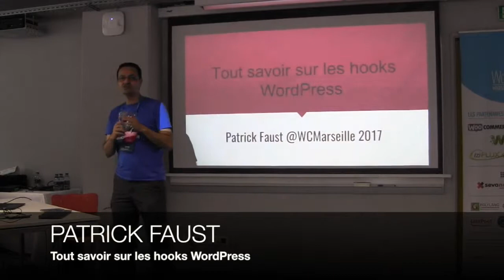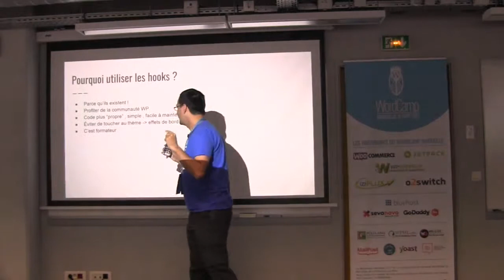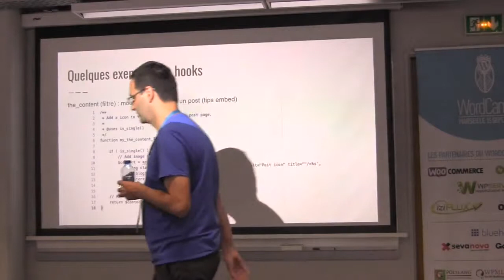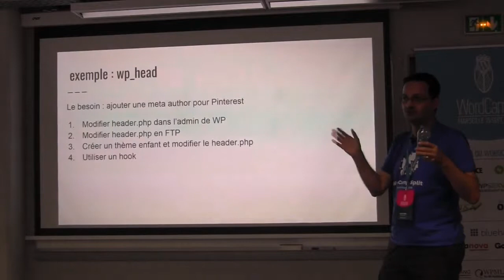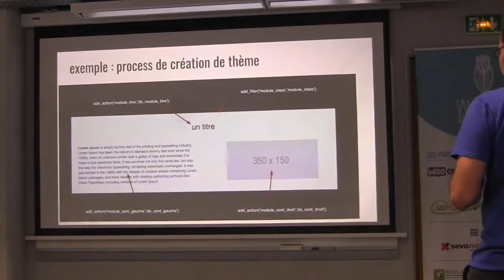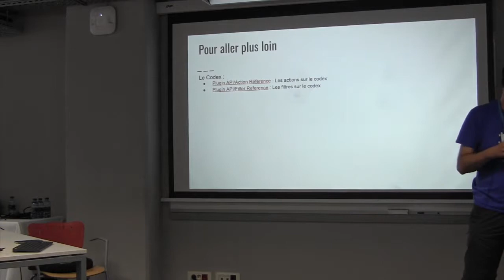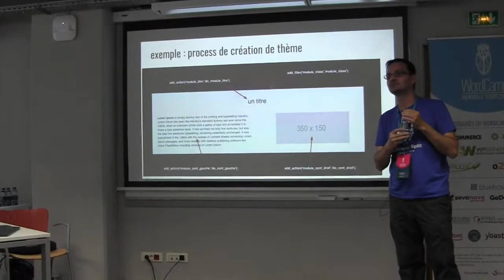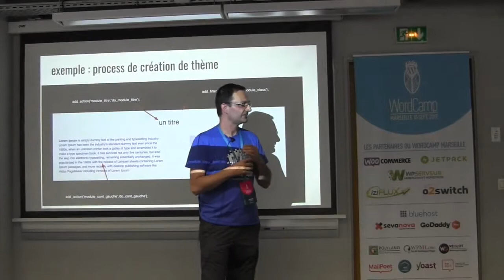Tout savoir sur les hooks WordPress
Patrick Faust
Le hook est une notion très importante dans WordPress, bien les maitriser permet de se simplifier la vie, que l’on soit débutant ou confirmé.
Alors je ferai une présentation de la notion de hook, pourquoi et quand les utiliser,  je vous parlerai des hooks principaux de WordPress et enfin, comment ajouter ses hooks dans son thème ou extension.